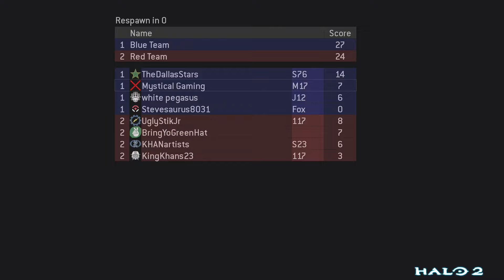Halo 2 Classic - Team Slayer - Ivory Tower (XBOX SERIES X)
Halo 2 Classic Team Slayer on Ivory Tower